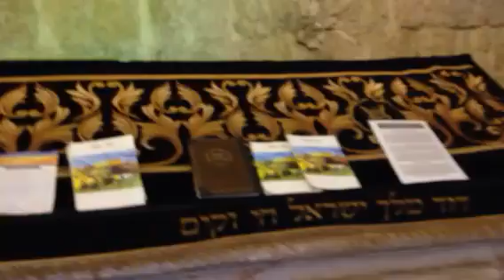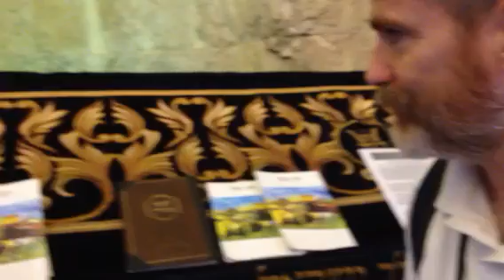King David's Tomb In Jerusalem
King David's Tomb in Jerusalem as the Rabbi's Pray and sing at his tomb